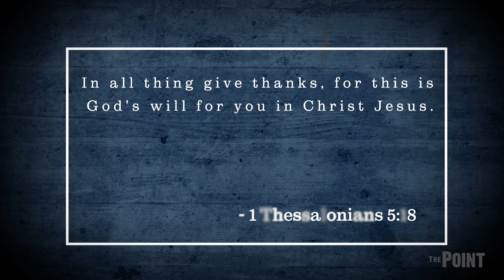The Point: November 2019 Edition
Our monthly video newsletter is out! Find out what's happening, what's ahead, and what's important on THE POINT!

As always, please help us get the word out by liking, commenting, and sharing this video.